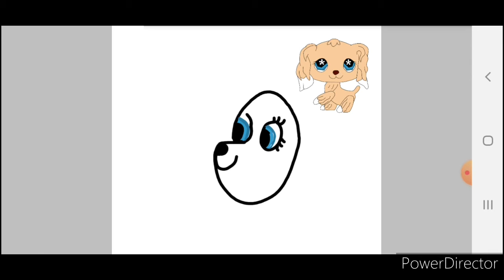For My Bestie Ivy Lps Studios 💝💝💝